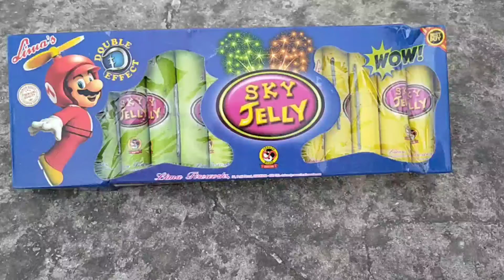SKY JELLY TESTING DIWALI 2020 GAUTAM KE EXPERIMENT